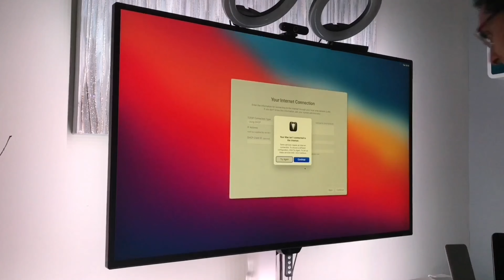Mac mini (M1) - Unboxing & Setup [FULL ASMR]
(whispers) hey. in this video i will be unboxing the new Mac mini with the M1 chip and ill be doing a timelapse setup. enjoy the vid.